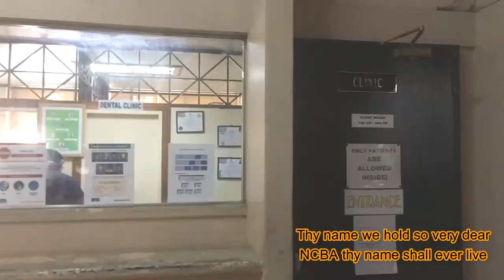PITCHMAP NCBA HYMN (DON'T BLOCK, NCBA)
For Xankfomatik170, Xankfolandik and Anonymous

I do not make money for my videos.

UPDATE: Comments are NOT DISABLED...

National College of Business and Arts